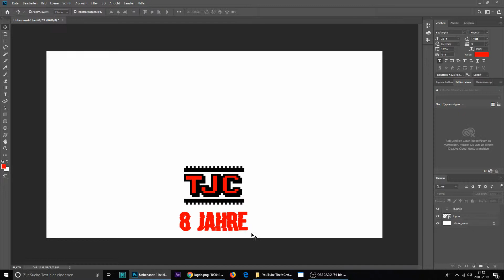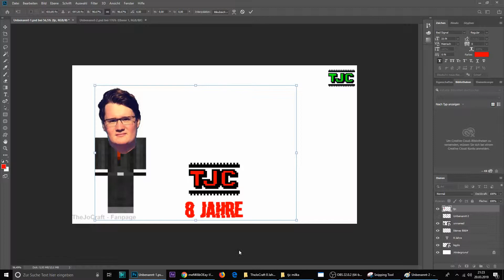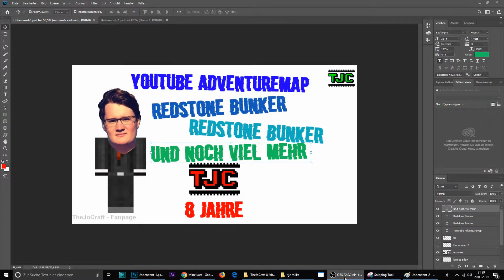8 Jahre TheJoCraft [Photoshop-Timelapse] | Crazy Dead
Heute habe ich ein Bild für TheJoCraft - Fanpage erstellt.

---~Musik~---